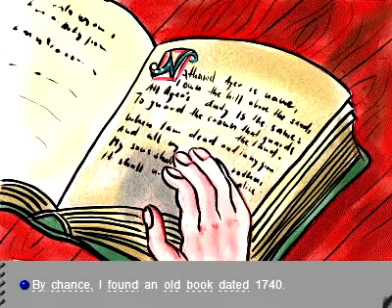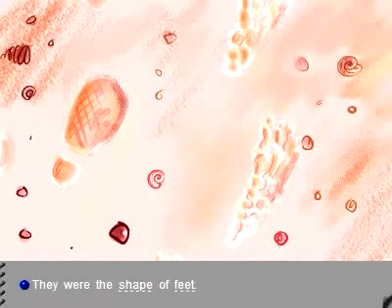The Lost crown of Anglia-수정된 동영상